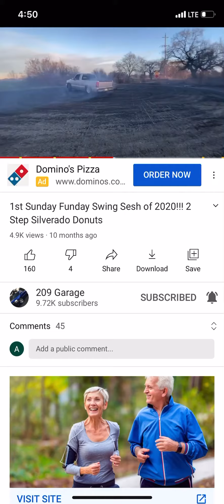November 25, 2020